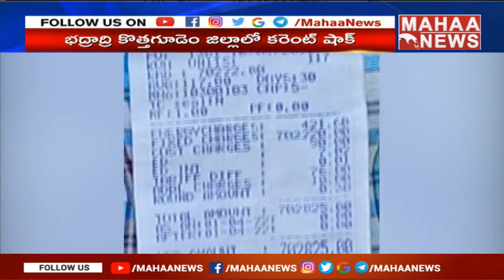ఈ కరెంట్ బిల్లు కంటే..కరెంట్ షాక్ నయం | 7 Lakhs Power Bill In Bhadradri Kottagudem | Mahaa News